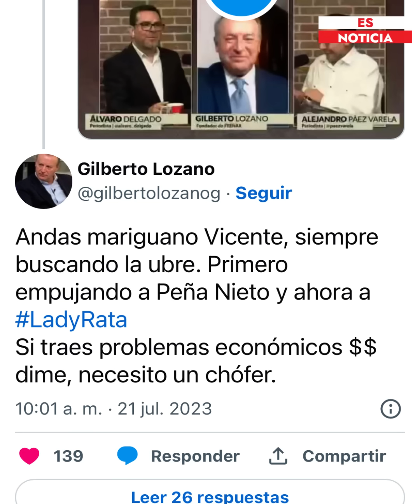GILBERTO LOZANO VS FOX: DUELO DE DESQUICI4DOS 😂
Gilberto Lozano VS Vicente Fox: Duelo de d3squici4dos 😂
Después de que el líder del extinto FRENA se acabara a Xóchitl Gálvez, Vicente Fox sale a defenderla. Gilberto termina ofreciéndole trabajo de chofer.

Facebook: Es Noticia con Alejandra Salazar